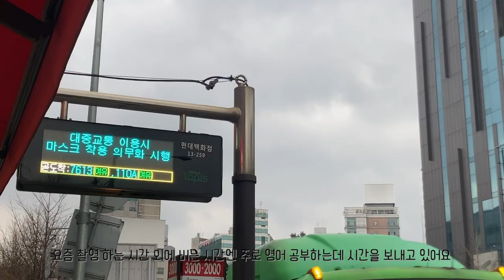2021년 마지막 Vlog | 촬영 현장들 | 먹방 | 셀프 네일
안녕 여러분~
2021년 마지막 영상이네요 :)
다들 올 한해도 잘 보내셨나요?
한가지 소식을 전해드리자면 내년부터는 영상 업로드가 조금 더딜 것 같아요.
그렇다 하더라도 전 앞으로도 꾸준히 계속 영상 올릴테니
영상이 올라오면 부디 편안하고 재밌게 봐주셨음 좋겠어요~
제 유튜브 채널은 저 스스로 기록의 의미도 있지만,
여러분들이 봐주시고 응원해주셨기에 지금까지 올 수 있었어요 🤍
항상 너무나 감사합니다.

며칠 남지 않은 2021년 잘 마무리하시고
새해 2022년엔 더욱 행복한 시간들이 가득하시길 바랄게요 💕

+ 영상속 네일 정보
[마브니 윈터컬렉션 2+1 프로모션]